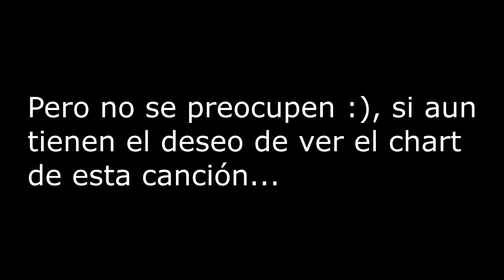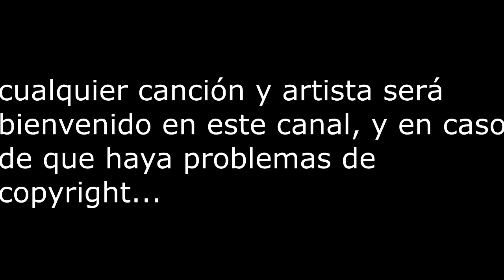Clone Hero (PC): Mötley Crüe - Shout At The Devil / Guitar (FC)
NOTA ADICIONAL:

aqui esta el link para que vean el video por MEGA, ya que no se puede por YT ;)

LEE LA DESCRIPCIÓN PARA SABER MAS DETALLES:

Posibles preguntas que tengan

¿Cual es este juego?
R. Clone Hero

¿Que es Clone Hero?

R. Clone Hero es el mas reciente clon de GH para PC, hecho a base de Unity, al estilo de PS, solo que este esta basado directamente en GH WoR, y PS en RB3, y PS... no se con que motor este hecho :v

¿Donde puedo encontrarlo?
este es el canal del usuario que se encarga de hacer este gran juego, y dentro de la descripcion, esta el link para descargarlo ;)

¿Cuanto cuesta?
R. Esa es la mejor parte, es totalmente gratuito :D

¿De donde conseguiste la canción?

junto con muchas canciones mas, también son gratis!!! :D

si deseas, unete a nuestra comunidad, en constante crecimiento :)

pasa la voz para que el creador del juego reciba todo nuestro apoyo ;)

a partir de ahora, todos los videos que sean marcados con copyright aqui en YT, seran subidos a mi cuenta de MEGA, donde podre subir contenido prohibido en YT, como podrian ser canciones de The Beatles, Ozzy Osbourne, entre otros ;)